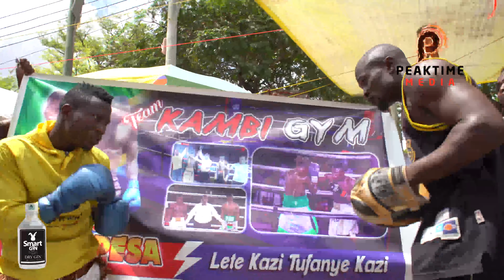Mmmmh.....Pelembela AMEYAKANYANGA Kwa MUDDY Pesa AMCHIMBA Mkwala Pambano La HATUKIMBII HATUOGOPI"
Bondia Muddy Pesa Kutoka Manzese Sokoni Atamba kumchakaza Mpinzani Wake Ulingoni Hamad Pelembela Kutoka Mabibo kwenye Pambano La "HATUKIMBII HATUOGOPI" Linalotarajiwa Kufanyika Aprili Eid Pili Mkoani Morogoro

Akizungumza Mapema Hii Leo Jijini Dar es salaam Wakati Akiendelea na Maandalizi Yake Amesema Mpinzani wake Hemed Pelembela Ajiandae Kupokea Kichapo Ulingoni Kitakachopelekea kumuachisha Mchezo Wa Ngumi kwa maandali Aliyoyafanya dhidi yake.

Kwauapnde wa Mkufunzi Wa Bondia Huyo Fadhili Kambi amejinasibu Kuibuka na Ushindi Dhidi Ya mpinzani wao Kwenye pambano Hilo Siku Hiyo.

Huku Bondia Karim Mandonga Kuzichapa Dhidi Ya Mada Maugo katika Pambano La "Hatukimbii Hatuogopi"Linalotarajiwa kufanyika Eid Pili Mji Kasoro Bahari Mkoani Morogoro.